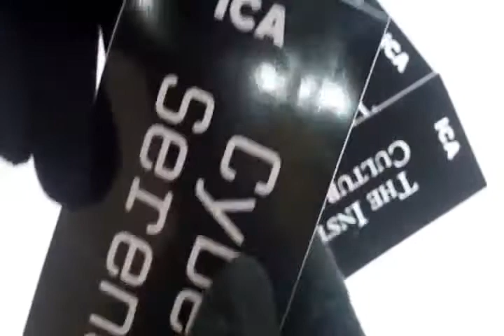Rectangular Decal Stickers UK